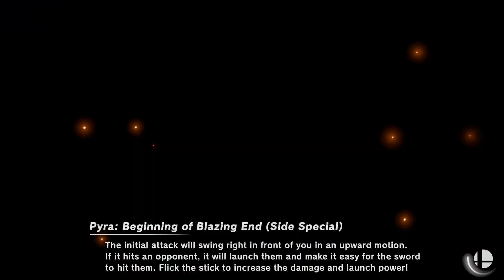CJstino/thwizo vs wobuff/Twist - Winners Quarters - Local of Lafayette #153 Doubles on Banned Stages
CJstino / thwizo vs wobuff / Twist playing Super Smash Bros. Ultimate at Local of Lafayette #153 in Winners Quarter-Final